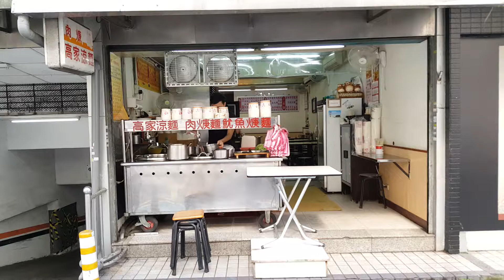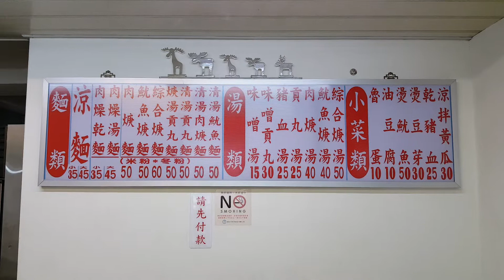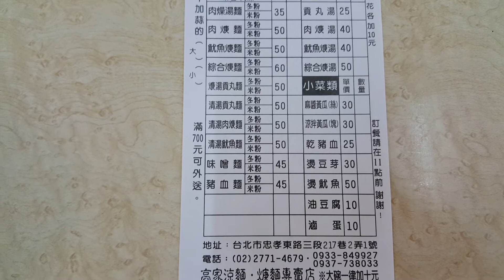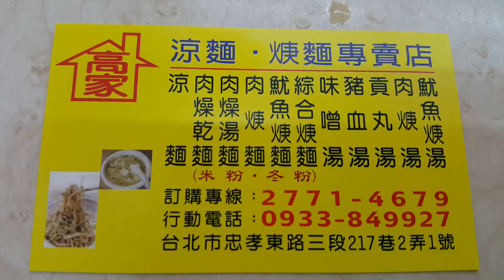*2017/08/03/北市 大安區 高家涼麵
店名：高家涼麵
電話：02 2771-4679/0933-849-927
地址：台北市大安區忠孝東路三段217巷2弄1號
營業時間：星期一至星期五am09:00-pm20:00星期六am09:00-pm17:00星期日am09:00-pm15:00